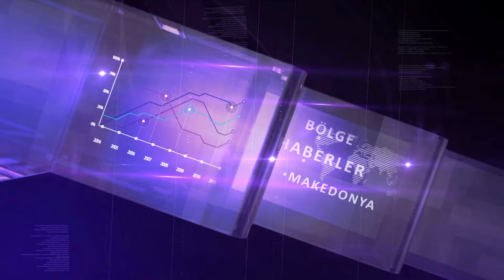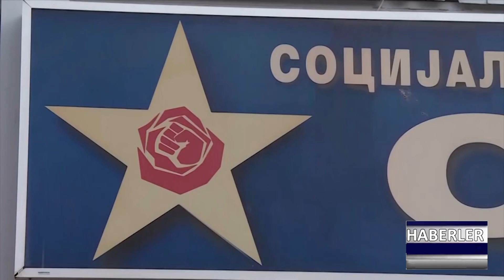DNEVNIK TR 28 01 2019